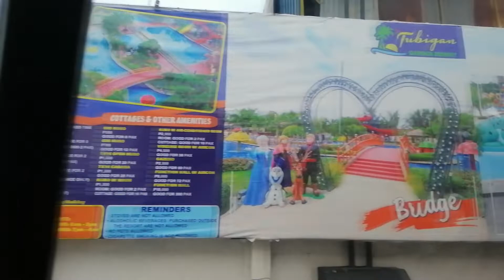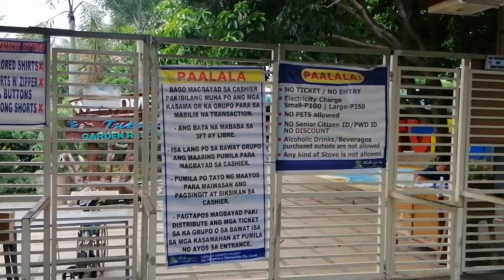BarUy Vlog #1 | Tubigan 1/2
Tapusin ang video at mag rate 1 or 10, bakit? alamin nyo nalang sa video. (need para sa next video, hindi sa next part)

Welcome to Bar(ona)Uy(Uy) | BarUy Vlogs.

First vlog namin ni Denise my uyab, part 1 palang yan so abangan ang part 2.